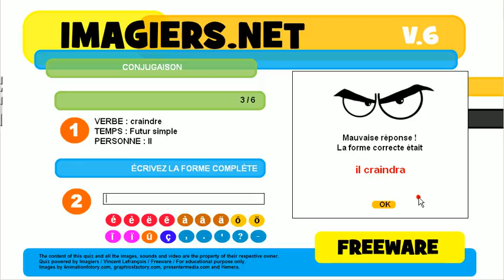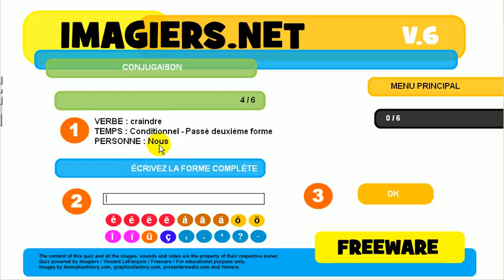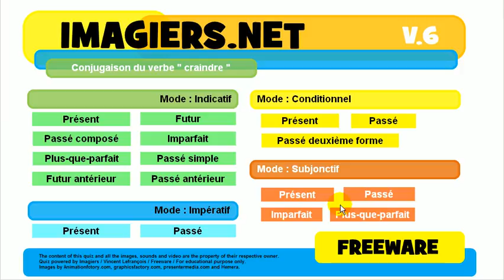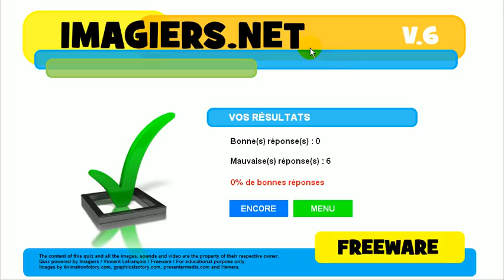फ्रेंच जानें # विकार # क्रिया # craindre